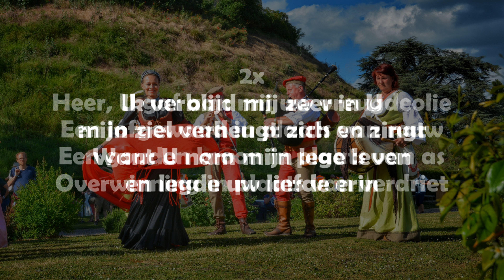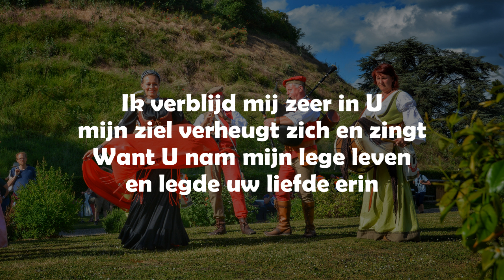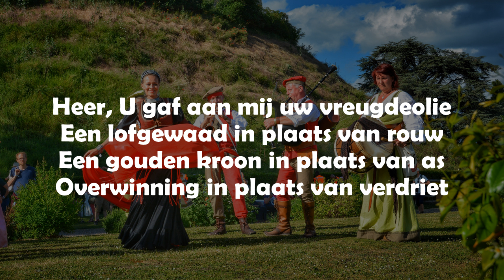Opwekking met tekst 371 Heer U gaf aan mij Uw vreugdeolie (versie 3)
Roept God u ook om te bidden? Welkom!!